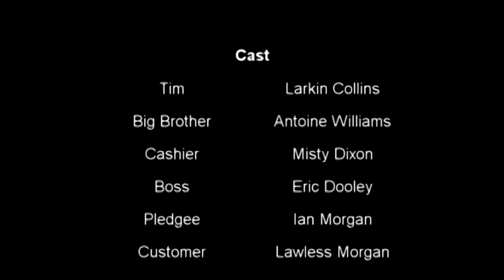The Stuff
Here is a short film that I created. Hope you guys like it.  I want to thank the cast for there support.